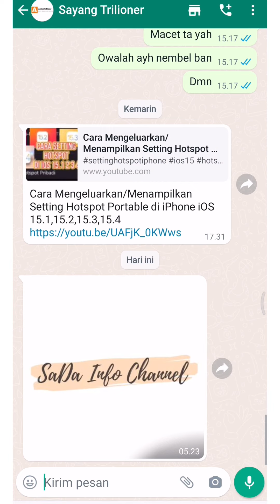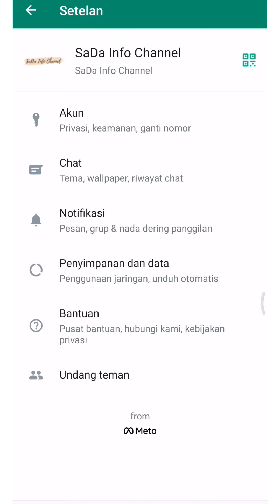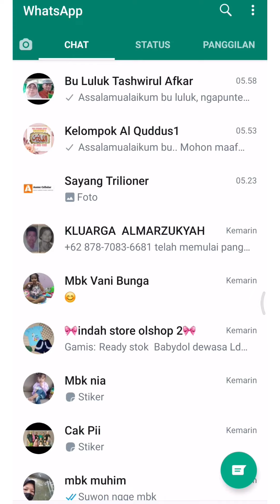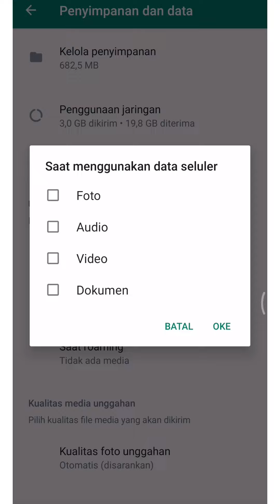Mengatasi WhatsApp Lemot dan Penyimpanan Internal Penuh di Android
Kirim Status WhatsApp Video,Audio,Gambar,Document bahkan tulisan lemot bisa disebabkan karena Setting Auto Download media melalui Data Internet dan Wifi aktif.
Jadi Untuk mempercepat kita nonaktifkan Setting Auto Download

Penyimpan internal penuh terutama di hp Samsung juga bisa disebabkan karena Setting otomatis download media aktif untuk mempercepat kita bisa Menonaktifkan Setting download otomatis dan kita bisa menghapus media yang lama atau yang tidak penting lewat Setting penyimpanan WhatsApp dengan menghapus